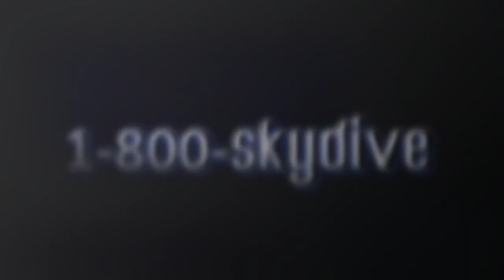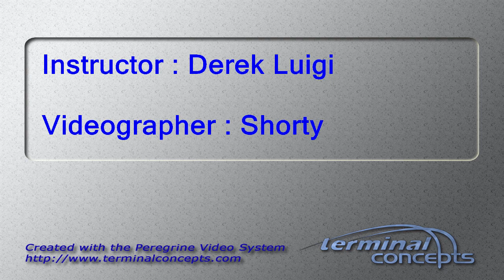Tanner Princell's AFF skydive!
Tanner Princell's AFF skydive on Sunday, September 16, 2018 with Derek Luigi at Skydive Indianapolis.  Located in Frankfort, IN, Skydive Indianapolis is THE place for tandem, AFF and experienced skydivers.  Come out and Skydive Indiana, Skydive Kentucky, and Skydive Ohio!